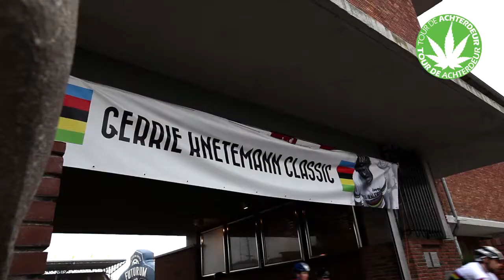Tour de Achterdeur - Gerrie Knetemann Classic 2014 - The Movie **FULL**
Het Tour de Achterdeur fietsteam heeft zijn eerste rit erop zitten. Met prachtig weer reed het team vandaag mee in de Gerrie Knetemann Classic in Amsterdam.

Tour de Achterdeur is een landelijk initiatief om aandacht te vragen voor de onhoudbare situatie aan de achterdeur van de coffeeshop. Het is tijd voor regulering, maar mét behoud van kwaliteit, variatie en gezonde concurrentie tussen telers. Met deze boodschap gaat de Tour de Achterdeur het land in om uiteindelijk, als het team tot een peloton is uitgegroeid, koers te zetten naar het Binnenhof.